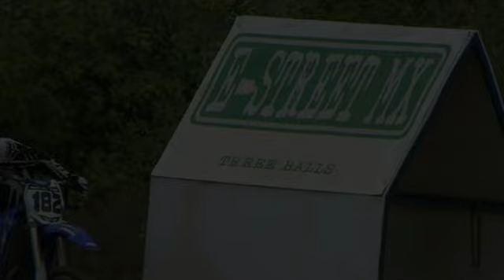E-Street MX Holeshots / Crash Aftermath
Motocross filmed at E-Street MX in Marysville, CA (norcal) This video features all the holeshots from this day of racing. Look for the down riders at the end. Ouch!! (clip #09)